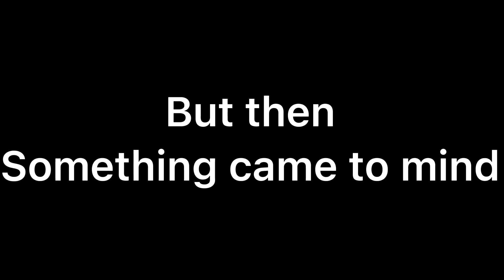Dares are needed!!||Gacha Club||{CLOSED}||Read description if u want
So basically in my next video, it’s going to be part 3 but also a ask and dare thing at the end. It’s probably gonna be short and not too long.

Characters used:FNAF SL and my OC’s

Audio used: Found on TikTok

Used: Gacha Club, Capcut, Ibispaint X(for thumbnail) & TikTok(for the audio)